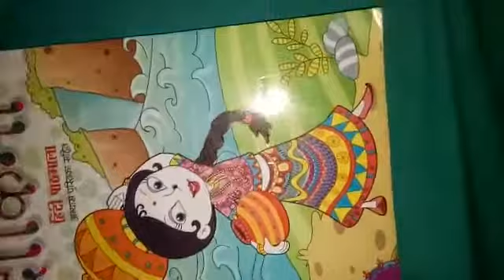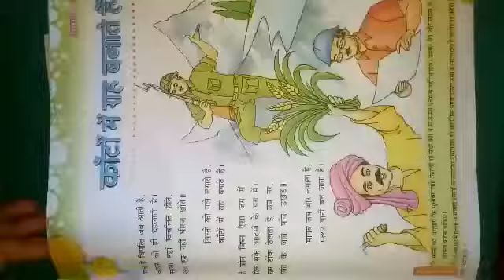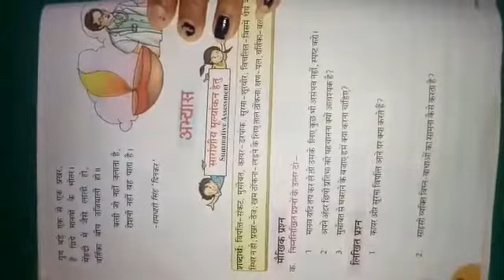Class 5 Hindi Chapter 1 Part 1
NIRMALA CONVENT HIGH SCHOOL
Class - 5
Subject - Hindi
Chapter - 1
Part 1